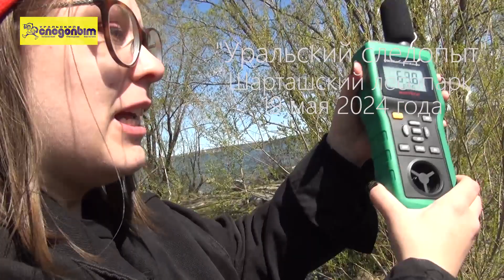Квест май 2024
Молодёжный клуб «Уральский следопыт» отметил годовщину образования пионерской организации с молодыми уральцами.